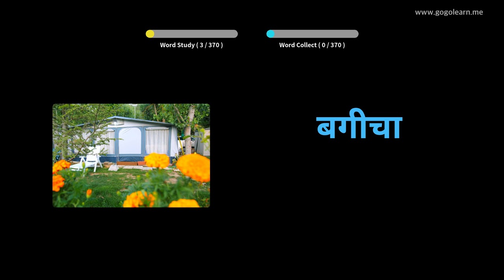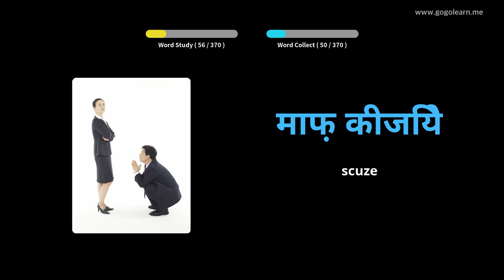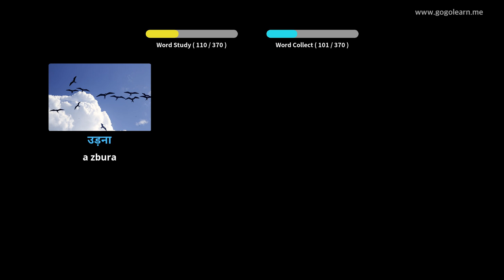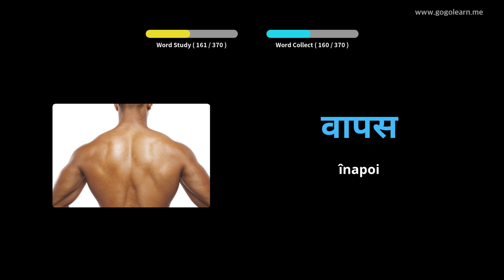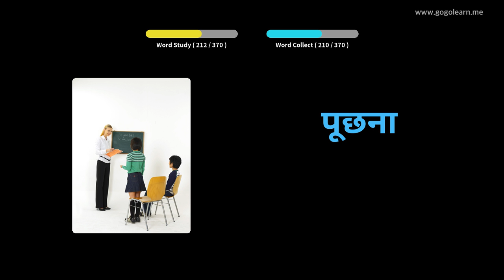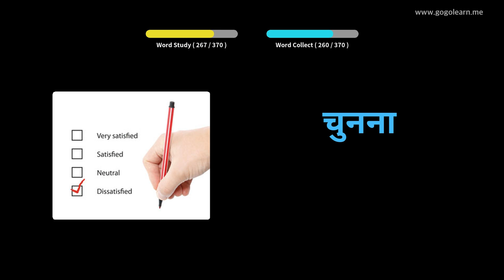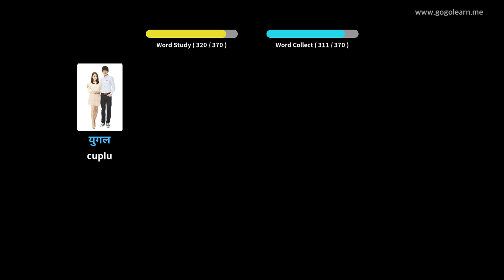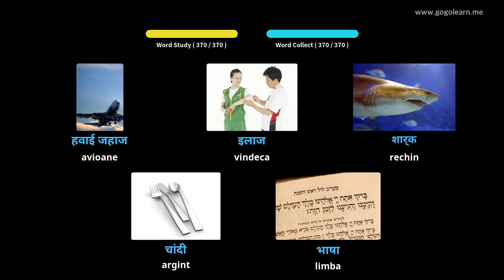Aflați Hindi Prin Imagini |Vocabularul Hindi Copii De Bază | Golearn